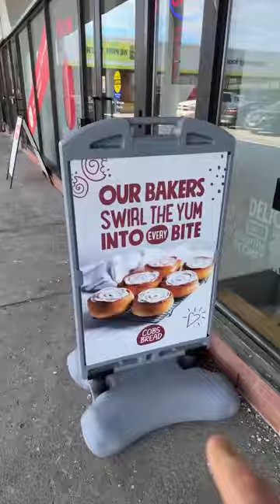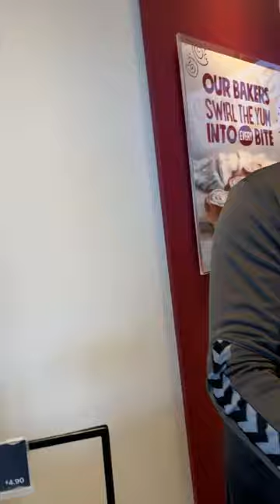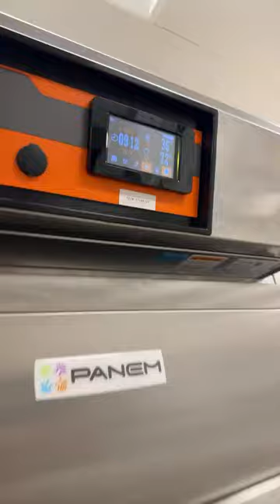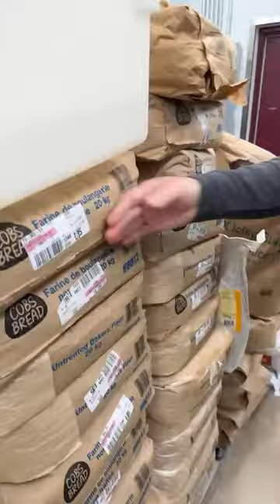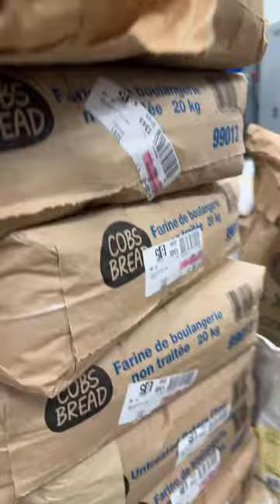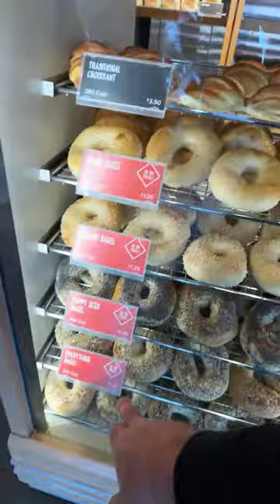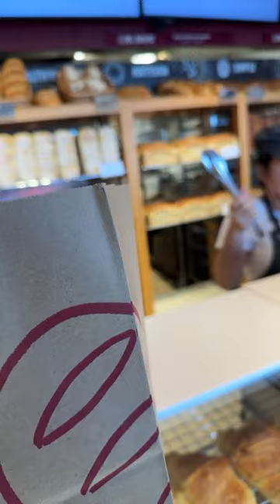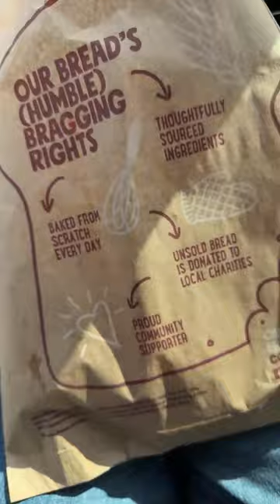I was invited to tour a BAKERY!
Join me as we go inside a bakery to get some breakfast items and do some food reviews!